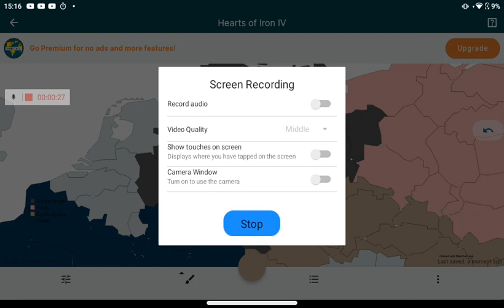German empire collapse : phone call: